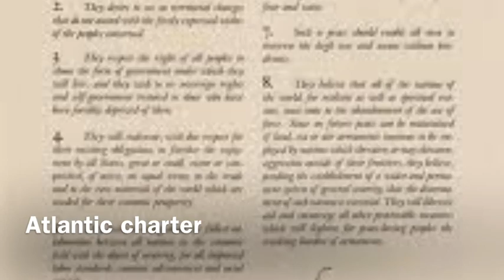Steve and jose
3.Examine How the alliance systems led the U.S. into world war ll